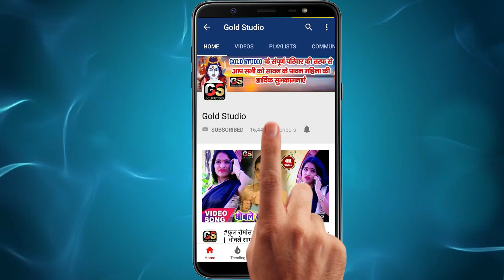BHOJPURI का यही विडिओ आर्केस्ट्रा में बज रहा हैं /HD VIDEO 2020 II Chitranjan Chitra ईयरवा दुबर भइले